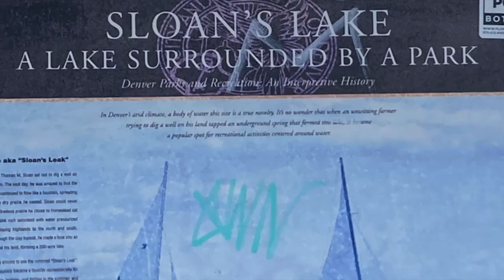Our First Day Of Working From The Van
Now that we live in the van life is different but with no complaints.